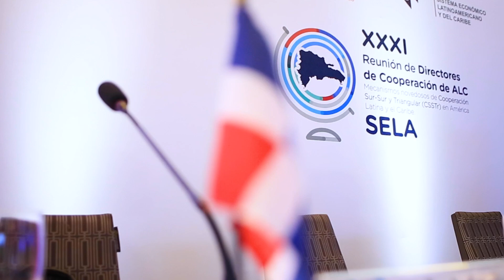Segunda día: XXXI Reunión de Directores de Cooperación Internacional de América Latina y el Caribe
Concluye esta segunda jornada de la XXXI Reunión de Directores de Cooperación Internacional de América Latina y el Caribe 🌎

📚 En su relatoría, la viceministra de cooperación internacional (@OlayaDotel) destacó la importancia de redoblar los esfuerzos para cumplir los objetivos de la Agenda 2030 y fortalecer los espacios de cooperación e integración regional ☑️.

🗣“Tenemos el reto de una mayor integración de la región, no solo por geografía sino por identidad cultural, ya que somos capaces de modificar el futuro de las personas”.

El director de Cooperación Internacional del Ministerio de Relaciones Exteriores, José Luis Morillo y el secretario permanente del SELA, Walter Clarems Endara, de igual manera brindaron sus conclusiones ante el cierre de esta segunda jordana que pone el punto final a la XXXI Reunión de Directores de Cooperación Internacional de América Latina y el Caribe 🗂.